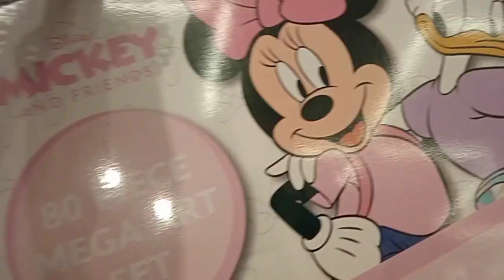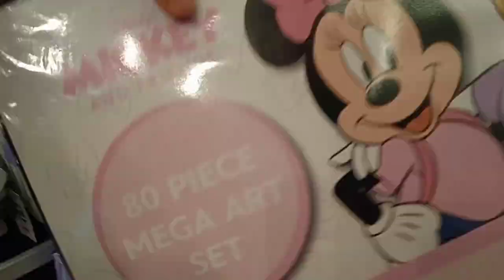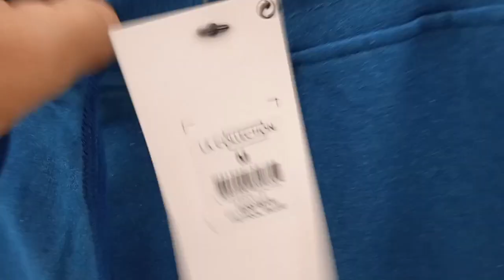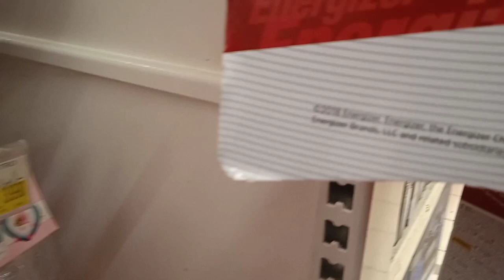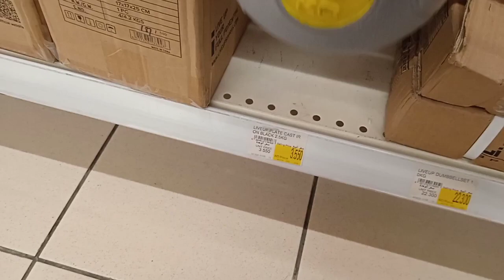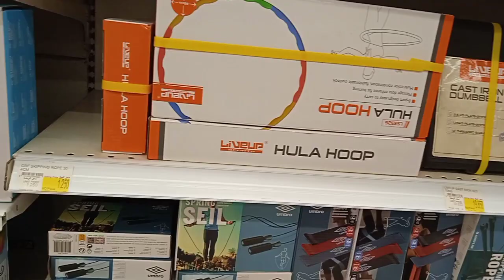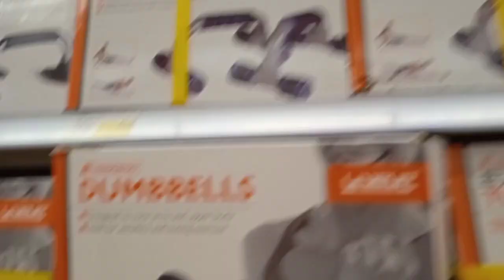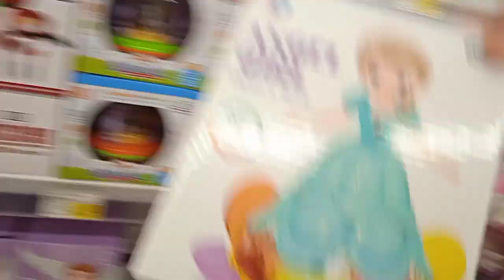FRIDAY OFF| Gumala mag isa sa City Centre Mall|Buhay katulong|Buhay Abroad|Inday eve's Tv